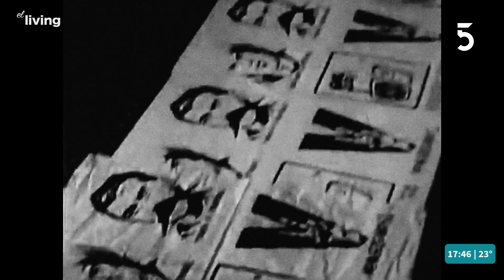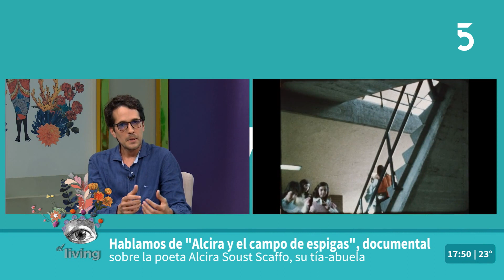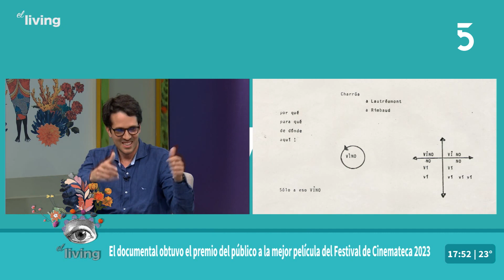Agustín Fernández Gabard - Director Película "Alcira y el campo de espigas"| El Living | 24-04-2023